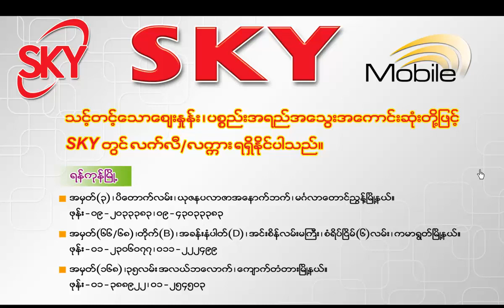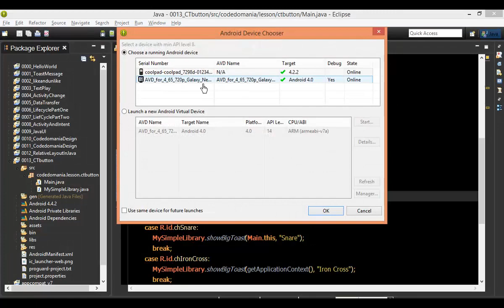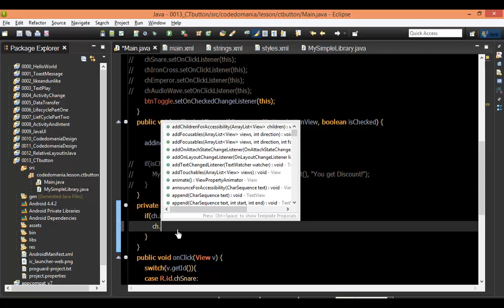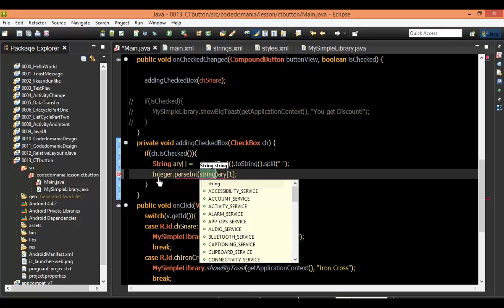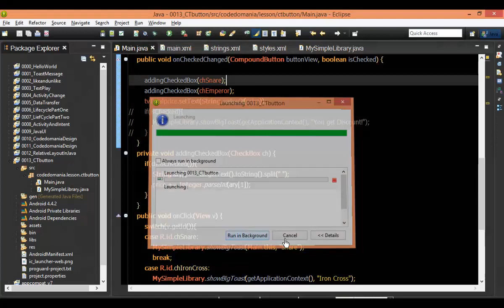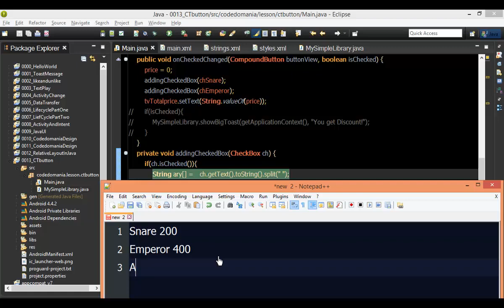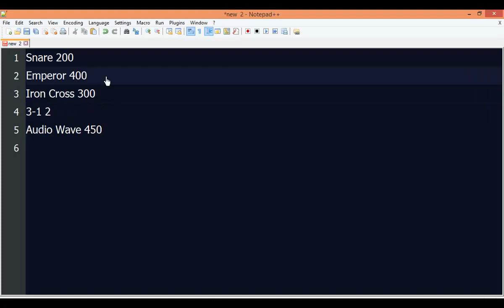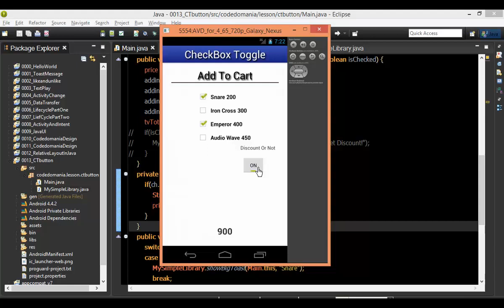Android #63 CheckBox And ToggleButton